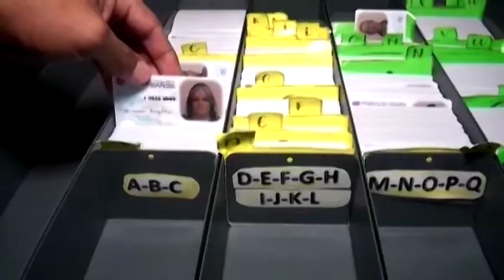Oficina del Tribunal Supremo de Elecciones en Pérez Zeledón tendrá horario ampliado el próximo lunes